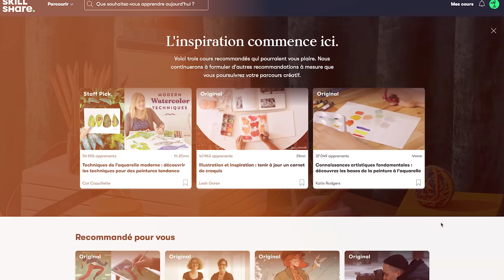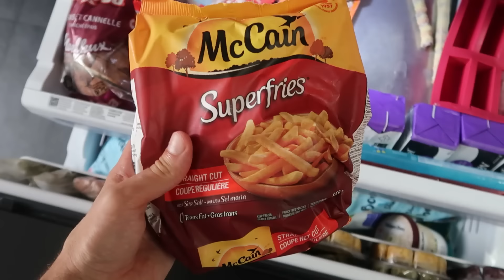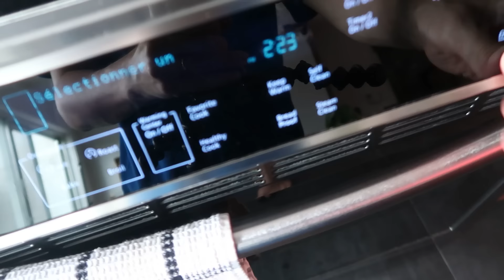Je mange que des RECETTES AMÉRICAINES PENDANT 24H - CARL IS COOKING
Aujourd'hui sur Carl is cooking... je mange que des recettes américaines pendant 24h!
Les 1 000 premières personnes à utiliser ce lien recevront 1 mois d'essai gratuit de Skillshare

Je fais des recettes américaines traditionnelles comme le fry bread du petit-déjeuner, un burger XXL avec des frites. Un banana split pour le dessert! Pour la collation je fais une recette de Boston Cream Pie, un vrai délice. Bien sûr je fais ma recette de chaudrée de palourdes ou clam chowder et une guédille de homard avec des chips pour le repas du soir!

Avec ce challenge, je teste des recettes américaines traditionnelles pour découvrir les traditions des États-Unis. J'adore la nourriture américaine, alors nouvelle vidéo dans ma série je mange que des recettes d'un pays. Je teste des food hacks pour voir s'ils fonctionnent vraiment.

C'est très drôle, vous passez une journée avec moi pendant que je mange que des recettes américaines pendant 24h. Ce sont des recettes virales, même Huby va être bluffé. Avec ce 24h challenge, je mange que la nourriture des États-Unis préparée avec des food hacks. Je veux savoir si c'est possible de manger 24h des recettes américaines en testant des food hack qui font gagner du temps. Vous passez 24h avec moi pendant que je teste des recettes américaines qui sont des food hacks avec des produits du quotidien...

Vous allez passer 24h avec moi et je vais vous documenter mon état d'esprit pendant que je mange que des recettes américaines. Vous allez passer une journée dans mon assiette et voir ce que je mange en un jour. C'est un challenge et un defi à mdr et je vous donne mes recettes!

Dis-moi en commentaire si tu veux une autre vidéo comme celle-ci et avec la cuisine de quel pays !

C'était le fun de faire cette vidéo challenge degustation où je mange que des recettes américaines pendant 24h qui sont des life hacks food.

Lâche un grospoucedelike et partage la vidéo avec les gens qui veulent savoir si les recettes américaines fonctionnent vraiment.